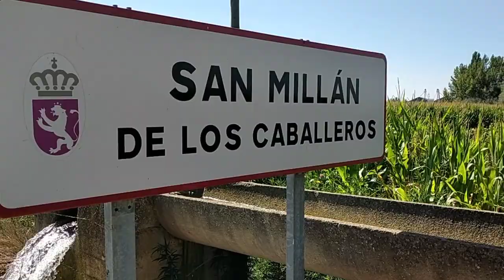10 agosto 5